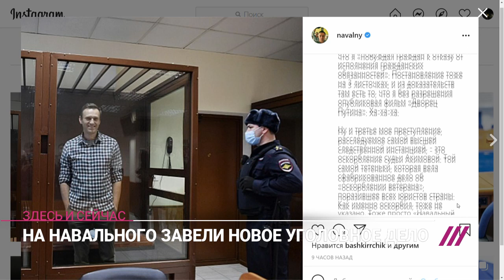«Этот процесс не имеет ничего общего с законом»: за что на Навального завели новое уголовное дело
Навальный сообщил о новом уголовном деле против него. Его обвиняют в оскорблении судьи Бабушкинского суда Москвы Веры Акимовой, которая выносила приговор Навальному по делу об оскорблении ветерана. Против оппозиционера также заведены еще два дела — о мошенничестве и создании «секты». Обсудили это с директором ФБК* Иваном Ждановым.

Теперь с годовой подпиской на Дождь вы получите 90 дней Яндекс Плюс в подарок. Смотрите фильмы на КиноПоиск HD, слушайте Музыку, заказывайте с бесплатной доставкой на Маркете и получайте кешбэк баллами.

*ФБК признан в России «иностранным агентом» — мы указываем это в YouTube по требованию российских властей